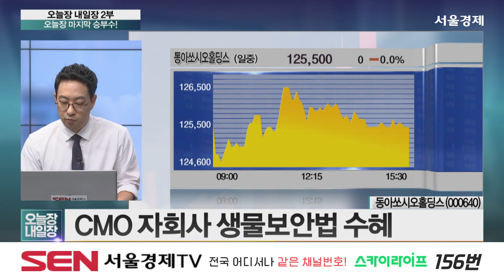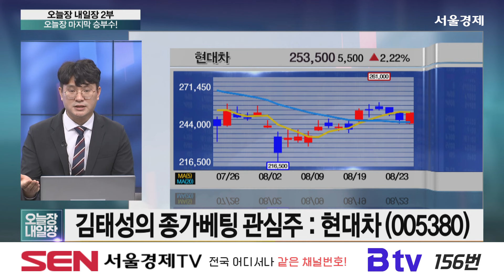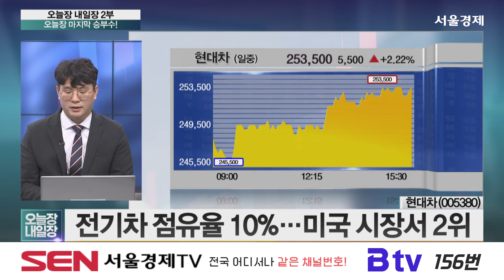종가베팅 할 섹터와 종목은? 제약·바이오주의 동아쏘시오홀딩스와 하이브리드주의 현대차! │주가,특징주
목표주가와 투자전략을 알아보자!

출연진
이재규 / AJ인베스트먼트 대표
김태성 / 아이에셋 본부장